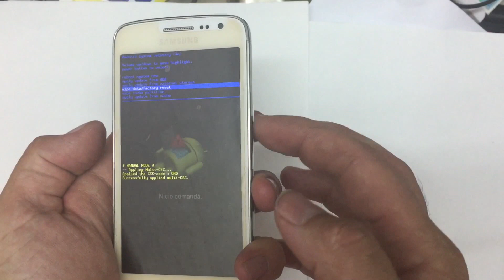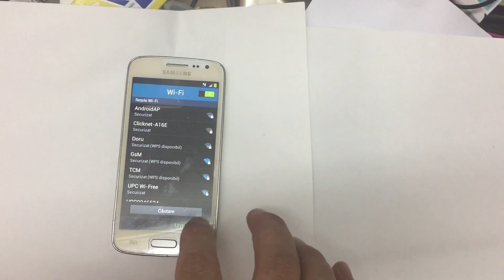Hard reset / factory data reset Samsung G386F Galaxy Core